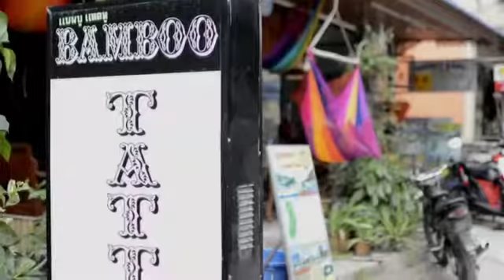Tattoo manual- bamboo -tahilandia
Tattoo hecho en tahilandia en la isla de ko tao.
Tattoo tradicional que tardo 5 horas en realizarse.
Increible la precision de los pinchazos y lo rapido que cura una vez realizado.
Gracias Dani!!